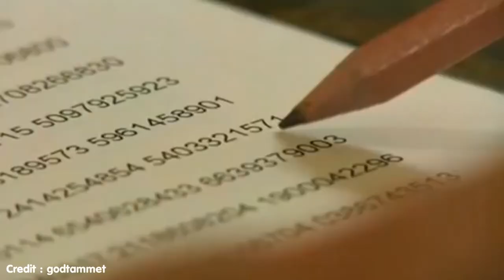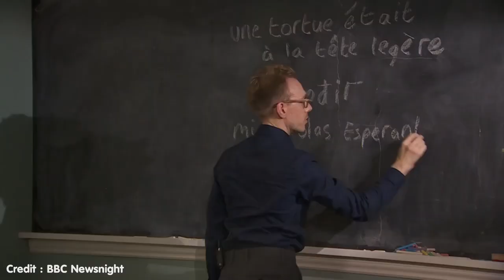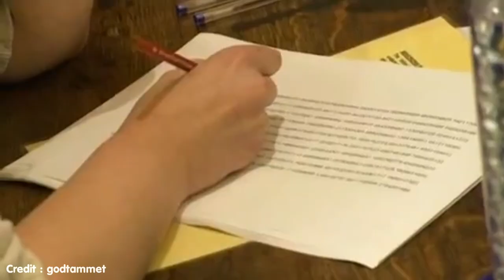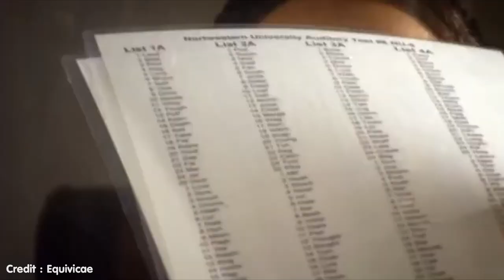5 บุคคล ที่มีลักษณะพิเศษและหาพบได้ยาก!! (1ในล้านที่ทำได้)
โลกใบนี้ยังมีอีกหลายสิ่งมากมายที่เชื่อว่าหลายคนยังไม่รู้ ทั้งสถานที่พิเศษ ความลับของจักรวาล
รวมถึงความสามารถพิเศษของมนุษย์ที่ไร้ขีดจำกัด!! จะมีคนที่สุดยอดอะไรบ้างไปชมกันเลย